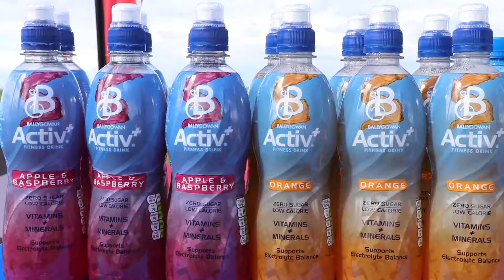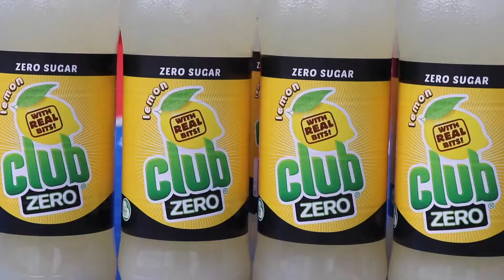The Golf Digest Open: Heritage Golf Resort. By Linton Walsh